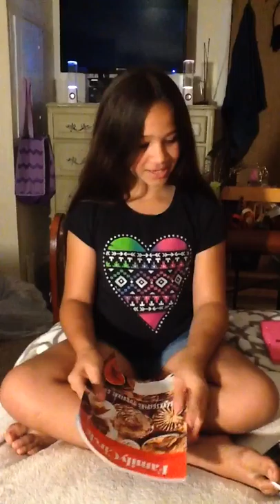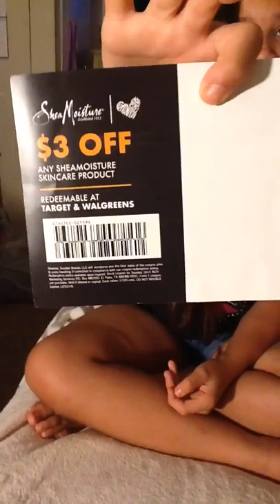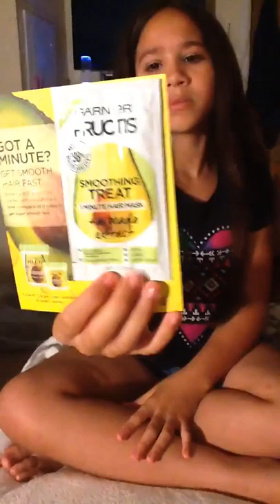October 26th 2018 Freebie Friday